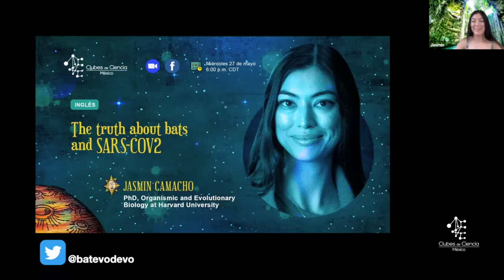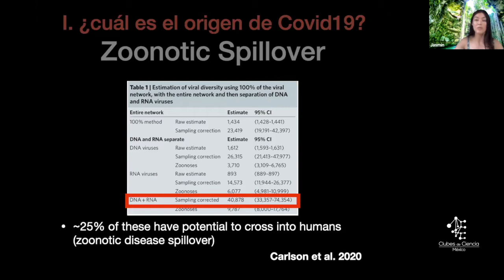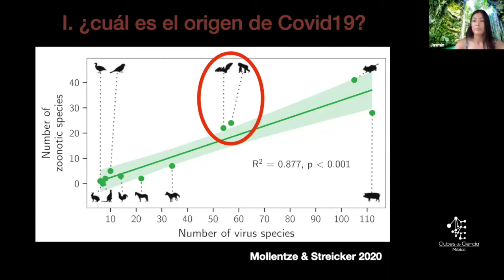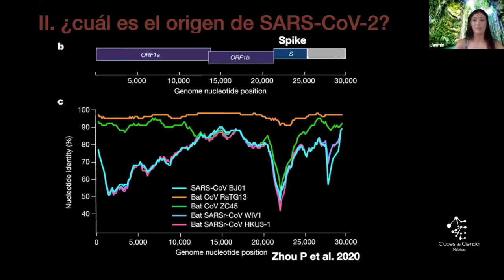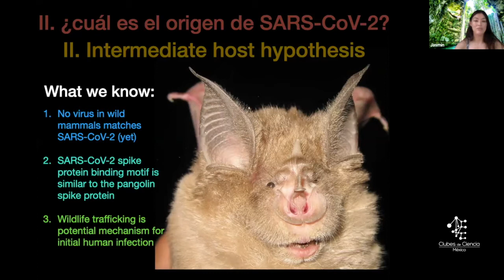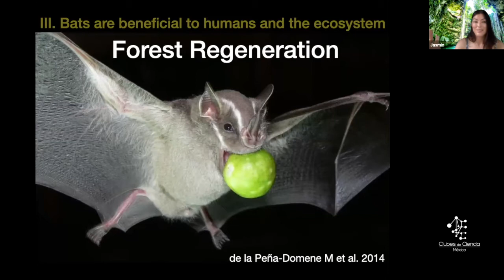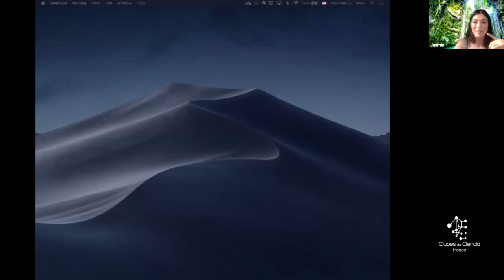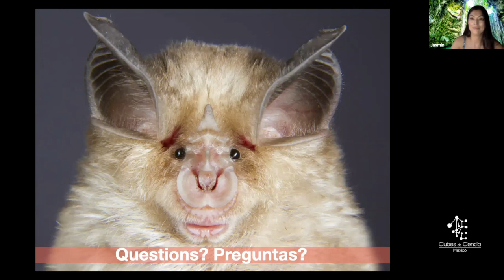The truth about bats and SARS-COV2 - LA VERDAD SOBRE LOS MURCIÉLAGOS Y SARS-COV2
The truth about bats and SARS-COV2 impartido por la Dra. Jasmin Camacho de la Universidad de Harvard.